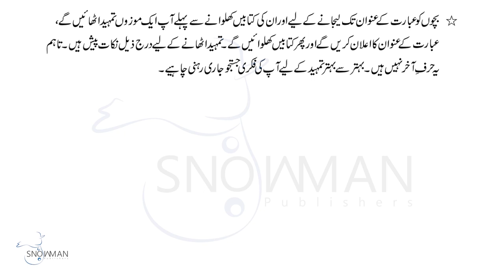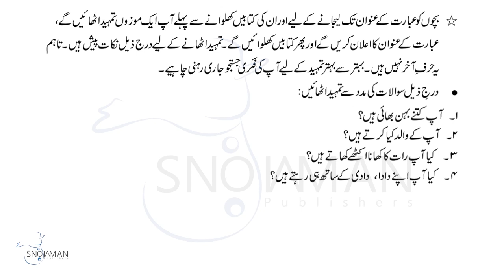اردو جماعت اول باب نہم تمہید